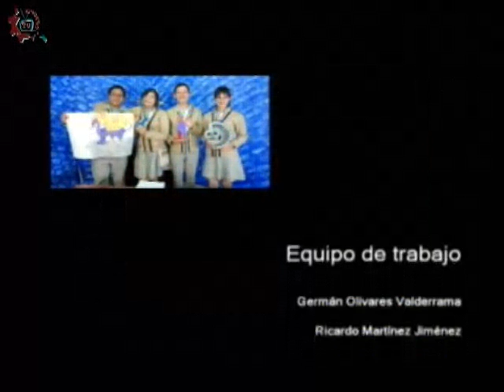20170328-CE1617/Nuestros Alumnos/Hemeroteca Nacional -EST 102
Nuestros Alumnos. Hemeroteca Nacional. EST 102. Invitados: Luis, Enrique, Vanessa, Aline, Erick. Conduce: Leslie Flores. Fecha de emisión: 28 de marzo de 2017. Este y otros programas los puedes ver